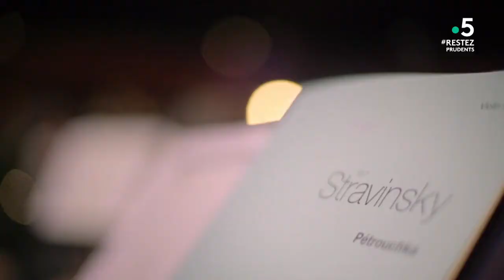Les clefs de l'orchestre de Jean François Zygel - Petrouchka, d'Igor Stravinsky